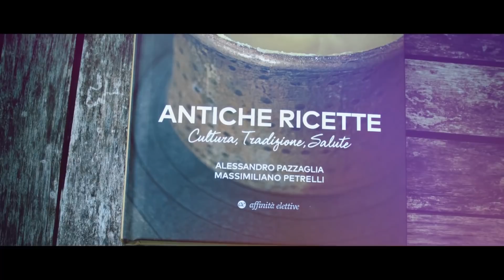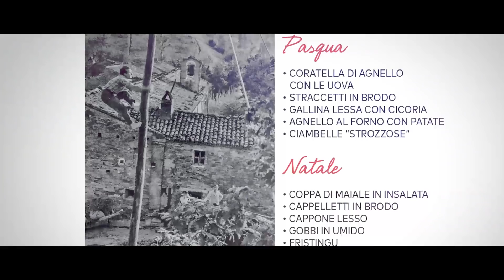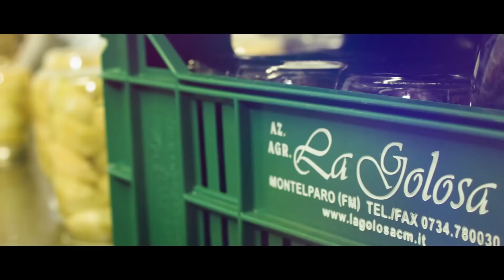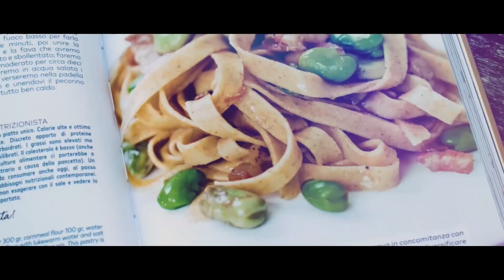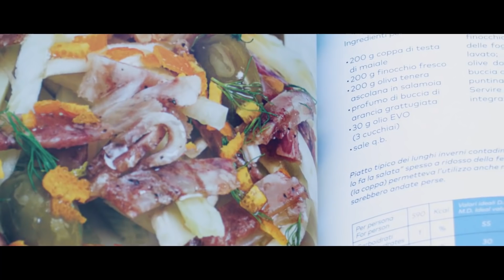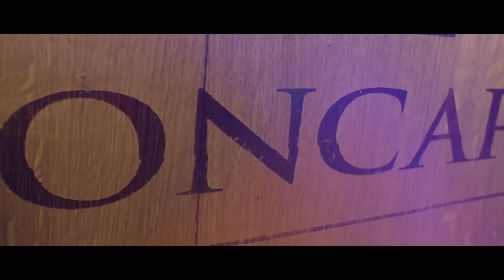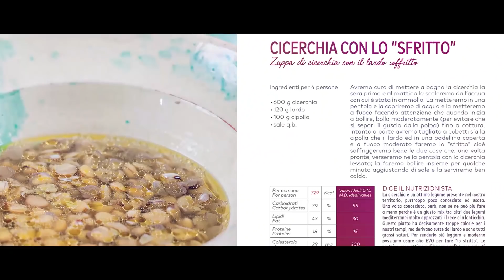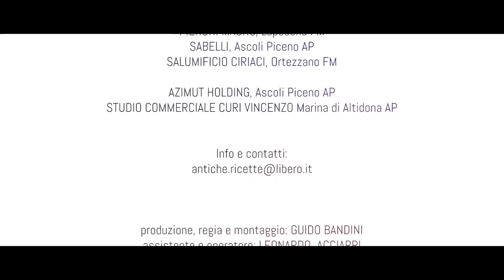documentario - ANTICHE RICETTE - "Cultura, tradizione salute"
Documentario sul progetto editoriale "Antiche ricette - Cultura, tradizione, salute" -  di Alessandro Pazzaglia e Massimiliano Petrelli.

regia e montaggio: Guido Bandini
assistente: Leonardo Acciarri
musiche: Isacco Favazza